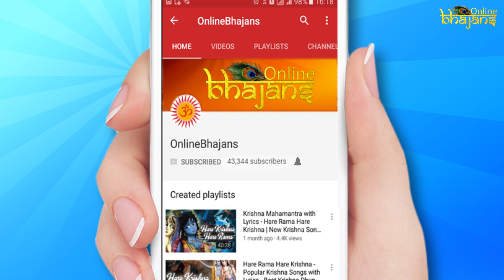Krishna Bhajans and Dhuns - Best Krishna Dhuns Collection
Hare Rama Hare Krishna | Krishna Dhun with Lyrics | OnlineBhajans

OnlineBhajans brings to you the all new Krishna Dhun with lyrics, keep playing these krishna songs at home, office, and other places, and and attain calmness and peace of mind.
Best Dhun for Peace, and dhun for strength.

Krishna dhun Lyrics:-

Top Popular Krishna Dhun and Kirtan Collection.

Keep Watching Online Bhajans For More Spiritual Dhuns - Kirtans - Bhajans and More Krishna Audio Music.